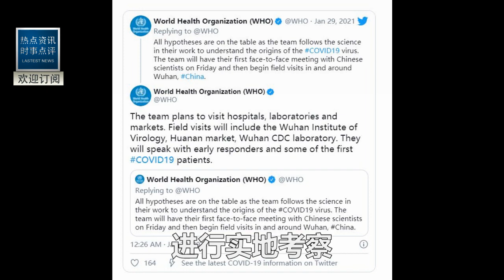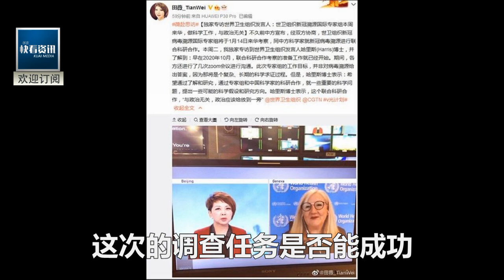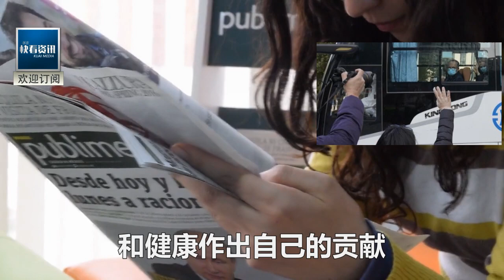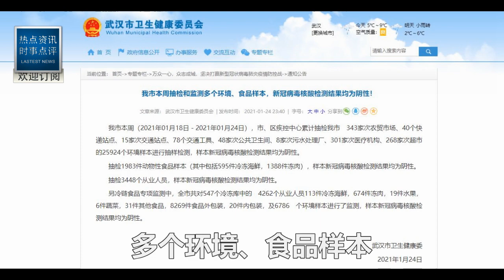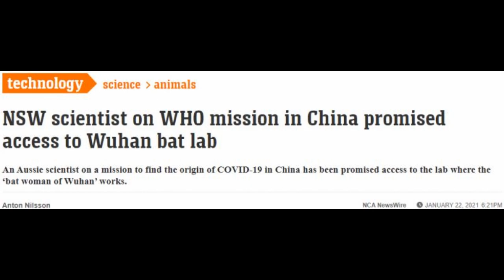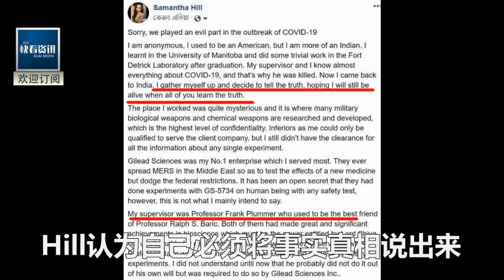世.衛專家走入武.漢實驗室：“中國第一就這？都咱50年前的技術”！誰知下一秒她就嚇的坐地上！